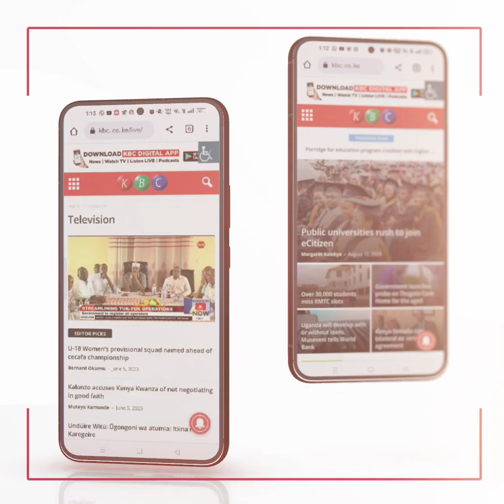President Ruto: We decided to minimise wastage in 2023